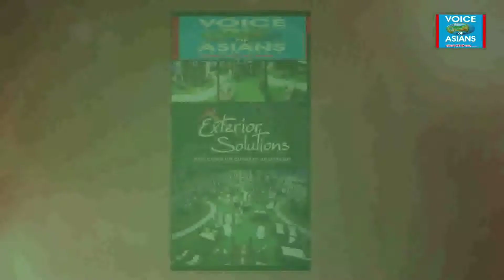बुध का राशि परिवर्तन : 15 जून को बनेगी मिथुन राशि में 4 ग्रहों की चौकड़ी, सावधान : Epi. 5302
बुध का राशि परिवर्तन : 15 जून को बनेगी मिथुन राशि में 4 ग्रहों की चौकड़ी, सावधान : " Taare Aakhde Ne " : (Epi. : 5302)

About us :  : Astrologer Sukhminder (Jyotish Samrat, Gold medalist), (Horoscope analyzer, Star Teller, Lucky Stone – Vaastu - Rudraksh specialist, Reiki Healer, Energy balancer, Evil spirit repeller, Black magic cutter,) ** ( Reporter : Samay News Channel (of sahara), Editor : Voice of Asians ** Founder & M.D : Asian Club International ** Chairman : Asian Astrologers ** : 30, G, Sarabha Nagar, Ludhiana. Ph. : 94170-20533.

(Courtsey : Exterior Soultions, Opp. Verka, Ldh.).